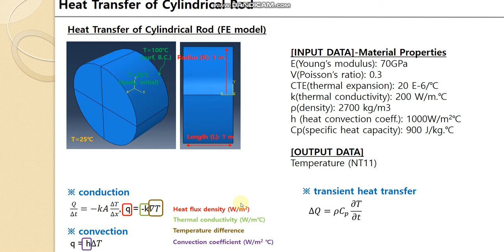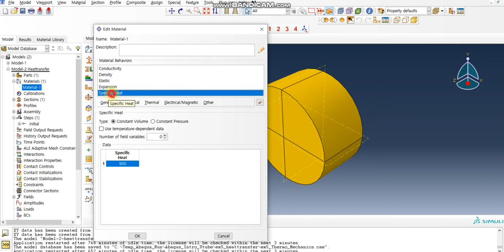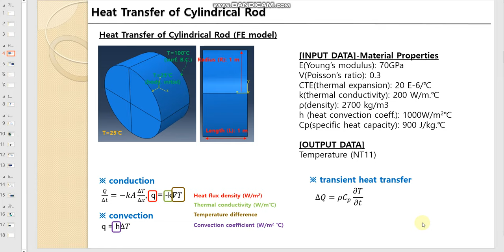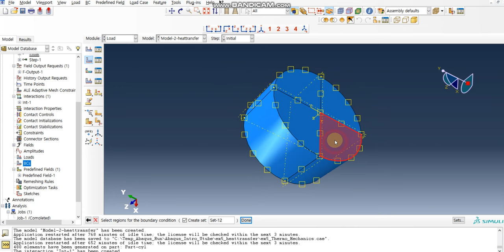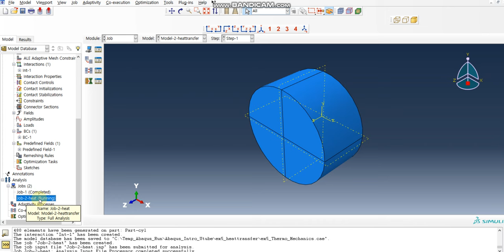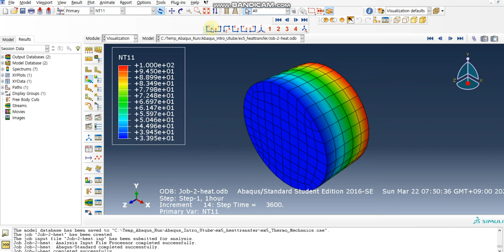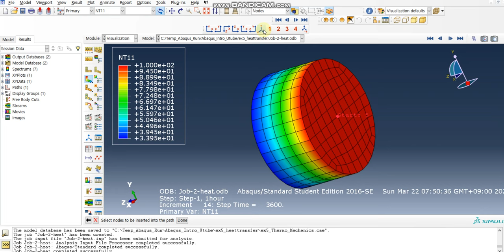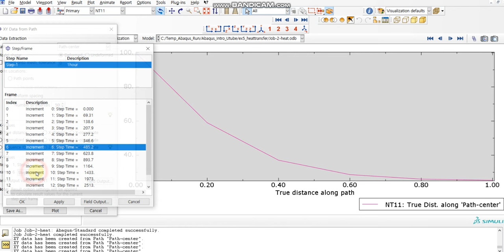Abaqus FEA - Heat transfer of cylindrical rod (Conduction and Convection problem)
Heat transfer of cylindrical rod by conduction (through the volume) and convection (at the top surface) with constant initial temperature field. Basic guide for how to run transient heat transfer problem in Abaqus and how to view the temperature results using path XY plot

* The cylindrical rod has 25 deg initial temperature through the volume and it is constrained with 100 deg boundary condition temperature at the bottom surface.
* Conduction heat transfer through the cylindrical rod in axial direction (conductivity,Temp B.C., density & specific heat)
* Convection heat transfer through the top surface (film convection coefficients)